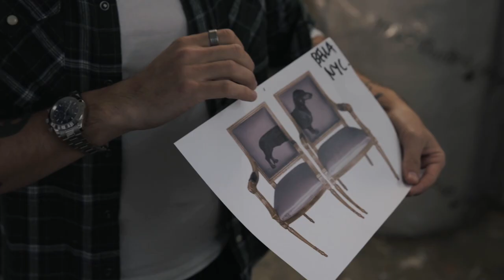Houseology Presents: Kate Watson-Smyth's Brit List with Jimmie Martin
Kate Watson Smyth of Mad About The House sits down with the Jimmie Martin designers to talk all things British in the first of our Houseology Presents series...